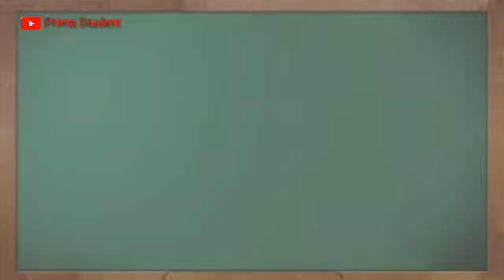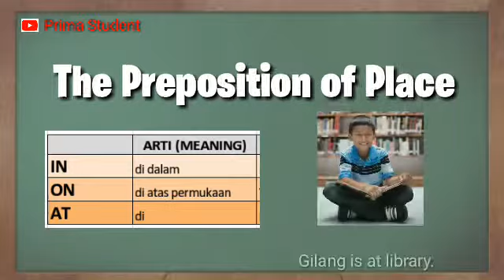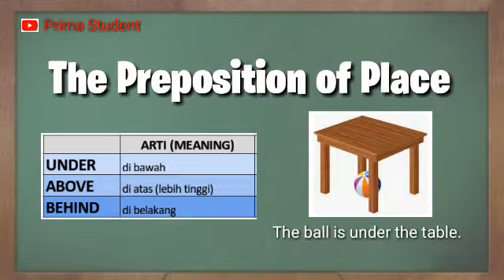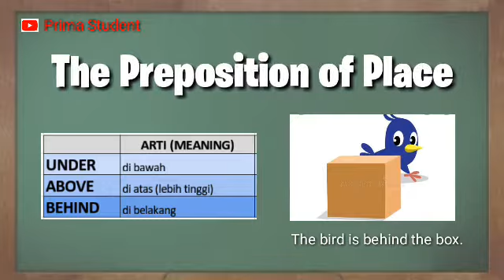Kelas 8 SMP Semester 1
Preposition of place merupakan kata depan yang digunakan untuk mengatakan dimana tempat suatu benda berada dalam suatu kalimat.

Sederhananya, jika dalam bahasa Indonesia kata penghubungnya bisa menggunakan “di”, “ke” atau “dari”, sedangkan dalam kalimat bahasa Inggris preposisi tempat yang paling umum adalah menggunakan “in”, “on”, “at”, “beside”, “behind”, “between”, “above”, “across”, “under”, dan “near".